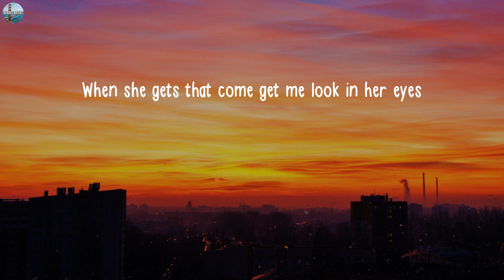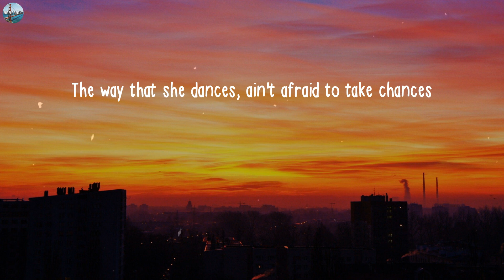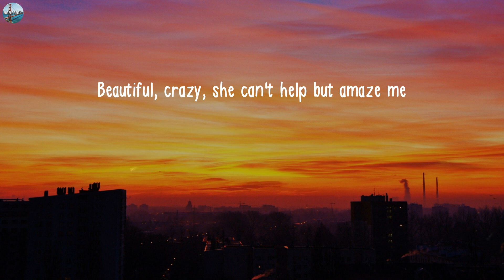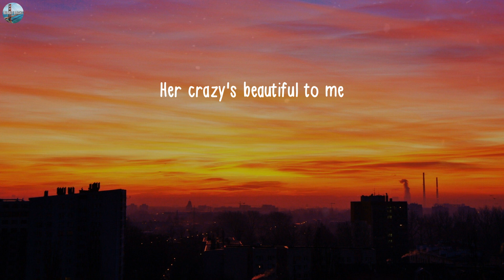Luke Combs - Beautiful Crazy (Lyrics)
Lyrics:
Takes forever to get ready so she's never on time for anything
'Til she changes her mind, says, "let's stay on the couch and watch TV"